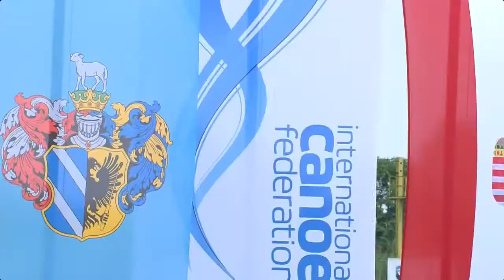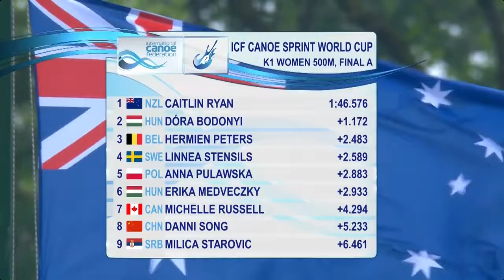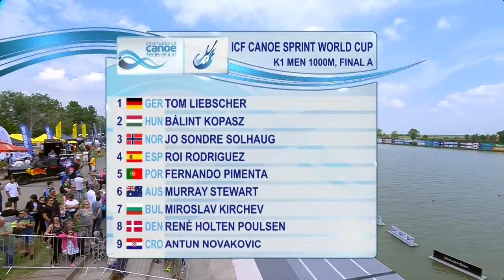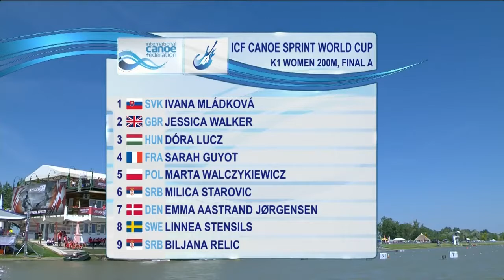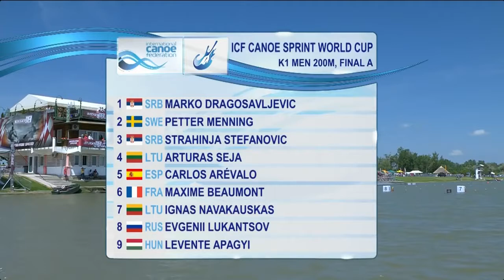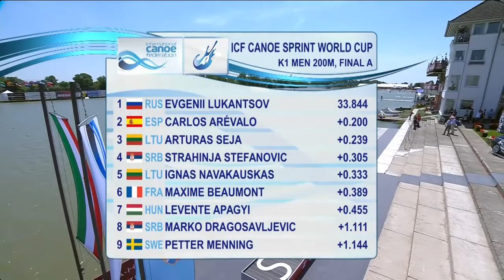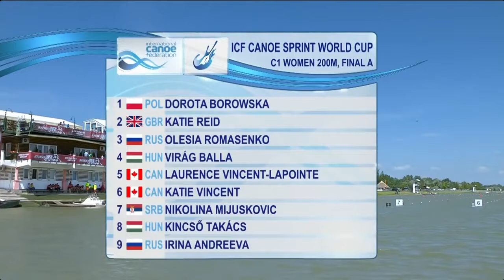Caitlin Ryan k1 500m world cup 1 Hungary